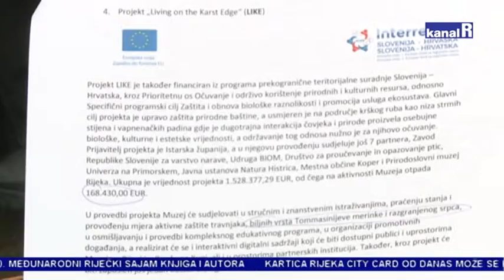PRIRODOSLOVNI MUZEJ RIJEKA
Prvi veliki proboj u korištenju europskih sredstava na području kulture učinio je Prirodoslovni muzej Rijeka koji je zahvaljujući kvalitetnim projektima višestruko povećao budžet za rad. Milijun eura donIjela su 4 projekta koja će rezultirati i novim zapošljavanjima.